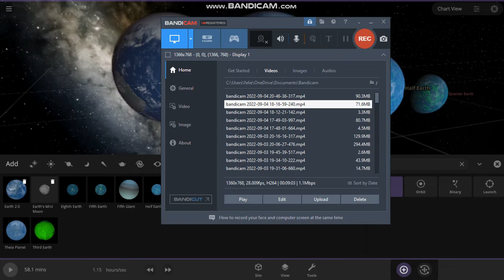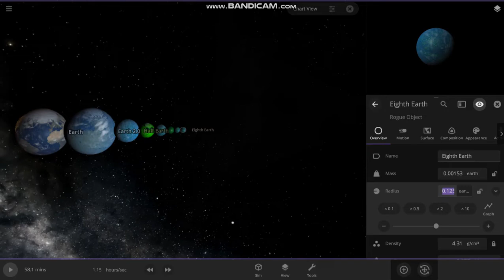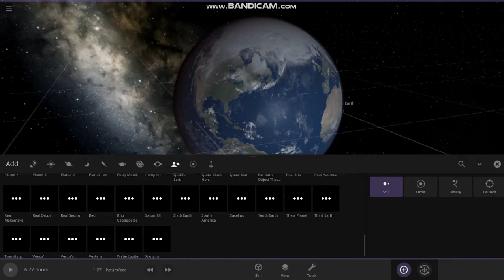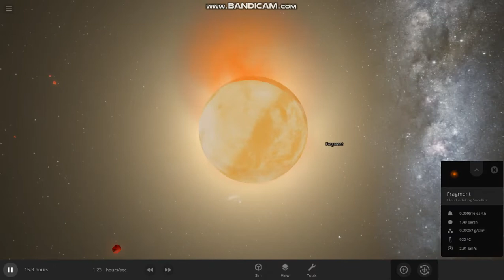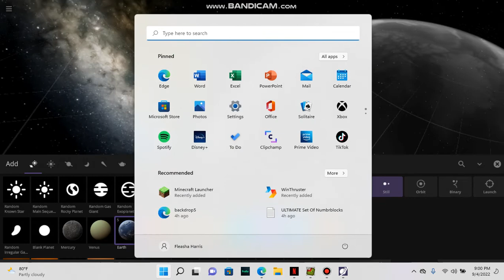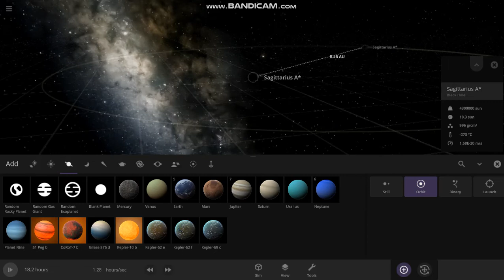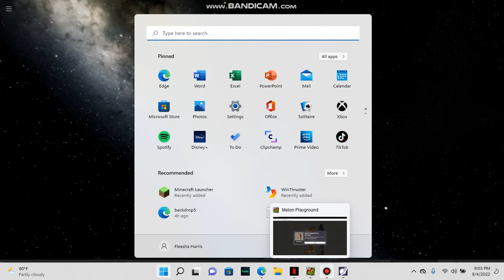Funny video LOL XD